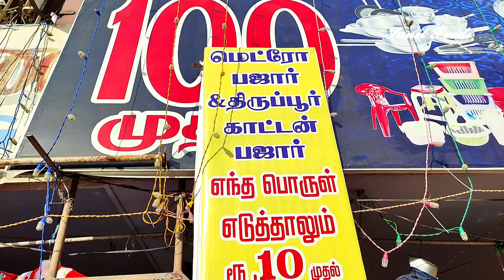Metro Bazar Nagercoil / 10 ரூபாய் முதல் 499 வரை / மெட்ரோ பஜார் / Sunil T code